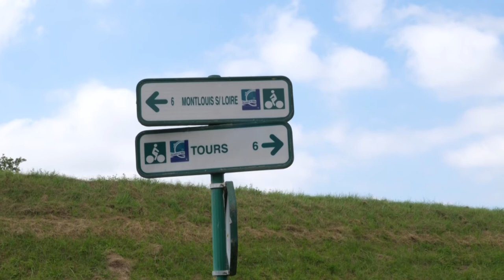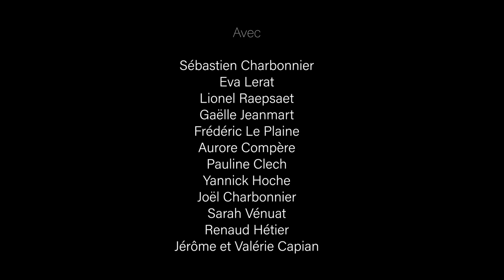Rouler d'amour et d'eau fraîche / Un documentaire sur le jeûne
"Rouler d'amour et d'eau fraîche" est un documentaire de 52 min tourné en juillet 2021. Nous suivons l'aventure de sept cyclo-randonneurs qui parcourent l'itinéraire de la Loire à Vélo entre Angers et Blois, en jeûnant, pendant six jours.

Idée, co-production, accompagnateur au jeûne : Sébastien Charbonnier
Participants : Sébastien Charbonnier,
Eva Lerat,
Lionel Raepsaet
, Gaëlle Jeanmart,
Frédéric Le Plaine
, Aurore Compère
, Pauline Clech,
Yannick Hoche
, Joël Charbonnier
, Sarah Vénuat,
Renaud Hétier,
Jérôme et Valérie Capian
Musique
 : Yannic Seddiki
 et Anto Murciano

Mixage :
Benjamin Mathieu

Graphisme :
Edouard Guise

Quel lien entretenons-nous avec notre corps aujourd’hui ? Nous sommes perdu.e.s entre les nombreuses injonctions au bien-être faites à travers la publicité et les médias, et les méfaits de l’industrialisation sur nos modes de vie et alimentation. Trouver un lien avec son corps n’est pas chose aisée dans une société où la performance et la compétition semblent sans cesse nous éloigner de nous-mêmes. Les temps sont rares où l’on peut se détacher de son quotidien pour venir interroger ce lien. Rares, mais nécessaires. C’est ce que permet, entre autres, le jeûne.

Ce film documentaire suivra une aventure collective sur les bords de la Loire : jeûner et randonner. Arrêter une partie de la machine corporelle, pour mieux mettre d’autres parties en éveil. Faire une pause d’un côté, pour mieux se ressourcer : car jeûner n’est pas se priver, c’est d’abord laisser le temps au corps de prendre soin de lui, chose qu’il sait si bien faire et dont nous ne lui laissons plus le temps dans notre société de la satiété permanente – du gavage, serait-on tenté de dire.

Cette expérience, elle est encore plus riche et belle lorsqu’elle est collective : le documentaire veut capter tous ces moments d’échanges, de vulnérabilité, de confiances croisées, de vécus singuliers.

Il y a autant d’expériences de jeûne que d’individus. Cette variété des bonheurs d’expérience du jeûne, et des doutes qu’elle fait traverser, c’est cela que le documentaire voudrait traduire en captant le quotidien d’une semaine passée sur les bords de la Loire, en roulant d’Angers à Orléans.

L’objectif est de saisir les errances et les découvertes intérieures, de montrer les barrières relationnelles qui tombent, la découverte de la puissance de résistance du corps humain : alors même qu’on ne s’en croyait pas capable, alors même qu’on est gourmand et qu’on ne supporte pas de sauter un repas, alors même que la simple idée de privation nous terrorise…

« Nous ne savons pas ce que peut un corps ! » : ainsi nous interpelait le grand philosophe Spinoza. C’est à une expérience philosophique grandeur nature que le documentaire invitera en suivant un groupe de sept cyclo-randonneurs en itinérance, allant de bivouac en bivouac (tente et duvet dans les sacoches) sur les grèves de sable de la Loire.